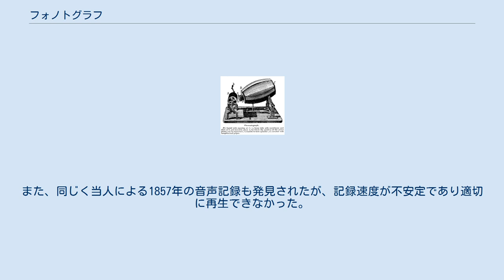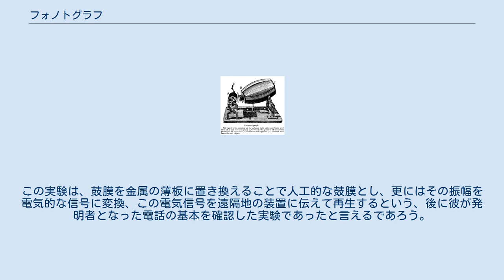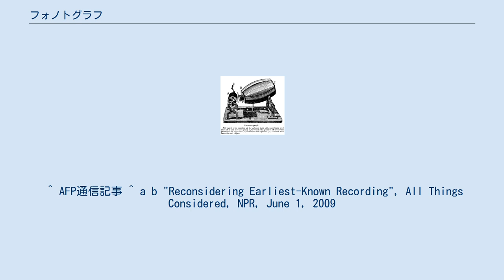フォノトグラフ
フォノトグラフ（1891年の図） フォノトグラフ (phonautograph) とは、音声を波形図に変換して記録する装置である。
1857年に発明された。
 1857年にフランス人技師のエドワール＝レオン・スコット・ド・マルタンヴィルによって作成されたもので、ススを塗布した紙の上に樽状の箱を設置し、この箱の底が音によって振幅したものを針に伝え、この針で紙を引搔いて音声を記録することができる。
のちに改良され、回転するドラム状になった紙の上に振幅を残すようにした、地震計のような装置となった。
音の振動を曲線の形で記録することで、研究するためのものだった。
 さらにその後、ガラス板の煤の上に記録を残すようになった。
この改良は、写真フィルムのように一瞬で撮影できるものはない写真乾板を使用していた時代に、音の振幅を写真の形で複製をとることにも向いていたのである。
これらは音を波形図として記録することに便利がよく、当時の学術雑誌への発表に用いられた。
 フォノトグラフによって作られた記録は機械的に読み取らせることはできず、専ら音の振幅具合を波形の強弱によって表すのみで、実際的な意味で記録された音声を再生させることを含む録音ではなかった。
基本構造はトーマス・エジソンの発明した蓄音器（1877年）のそれに近いものではあるが、音の力で溝に振幅を彫り込むことを前提するエジソンの蓄音機とは違い、煤の上に図形を記録することだけができたのである。
 しかし2008年3月にフランス科学アカデミーが発表したところでは、この煤の上に残されていた図形を画像としてコンピュータで解析した結果として、1860年4月9日に記録されたフランス民謡『月の光に』の再生に成功した。
なお、1860年当時の技術用語に関する誤解から、当初は本来の録音速度の倍速で再生したため、記録は女声もしくは子供の声と考えられていた。
しかし翌2009年に正しい再生速度が判明し、実際にはゆっくり歌う男声であることと、声の主がまず間違いなく発明者のド・マルタンヴィル本人であることが判った。
また、同じく当人による1857年の音声記録も発見されたが、記録速度が不安定であり適切に再生できなかった。
これらが2009年現在知られている人類最古の録音である。
 電話機の実用化で知られるアレキサンダー・グラハム・ベルは、耳の機能と音の性質を探る上で、フォノトグラフを参考にした、ある奇妙な装置を製作している。
彼は死亡した男性の耳と頭蓋骨の提供を受け、1874年に鼓膜に取り付けられた記録針の動きをガラス板の煤の上に記録して研究した。
彼は乾いた組織をグリセリンで湿らせて実験を続け、この「死んだ男性の耳」に叫んだベルの声は、ガラス板の煤の上に振幅として記録されたという。
この実験は、鼓膜を金属の薄板に置き換えることで人工的な鼓膜とし、更にはその振幅を電気的な信号に変換、この電気信号を遠隔地の装置に伝えて再生するという、後に彼が発明者となった電話の基本を確認した実験であったと言えるであろう。
 ^ AFP通信記事 ^ a b "Reconsidering Earliest-Known Recording", All Things Considered, NPR, June 1, 2009